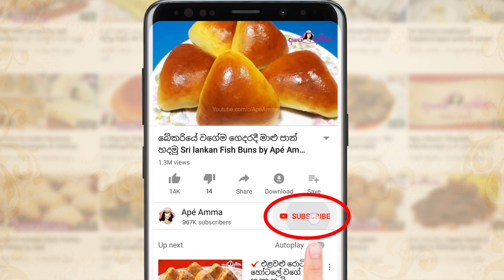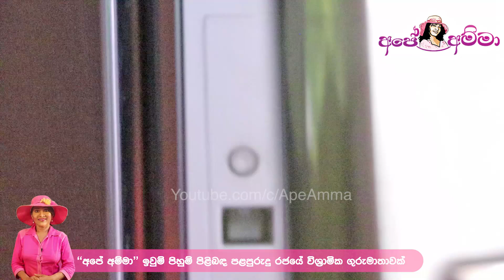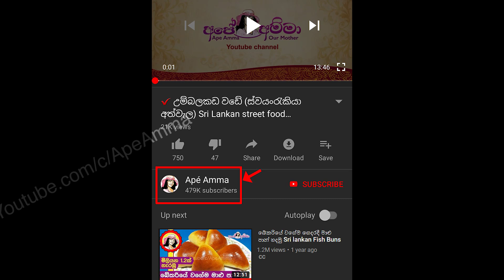✔ රූධිරයේ සීනි පාලනය කරන දිවුල් සම්බෝලේ Wood apple sambol/Divul Achcharu by Apé Amma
Wood apple sambol/Divul Achcharu by Apé Amma

Ape amma Diul Achcharu